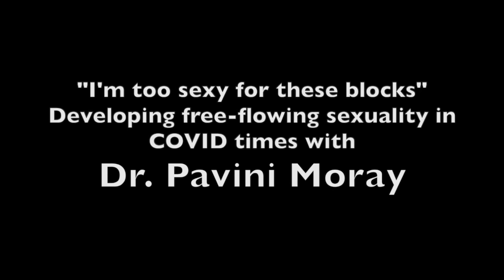I'm Too Sexy For These Blocks: Developing Free Flowing Sexuality in COVID Times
Wellcelium is on a mission to bring skills for thriving relationships and sexual wellness around the world, by teaching you what school ignores.

Move into your freedom now.